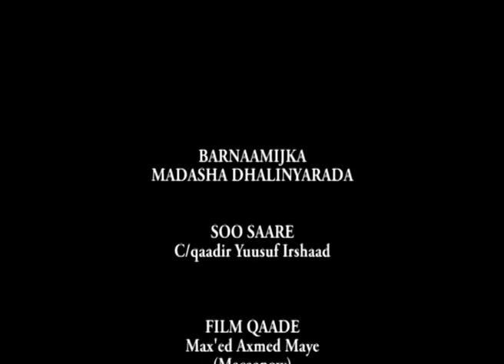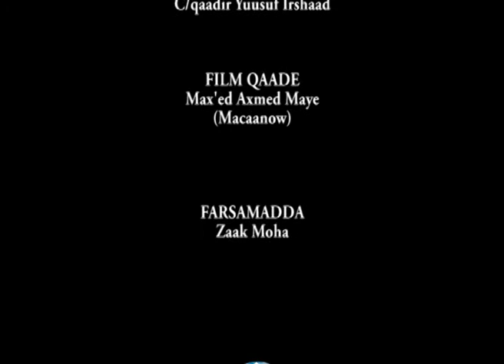Barnaamijka madasha dhalinyarada Tv Qaranka